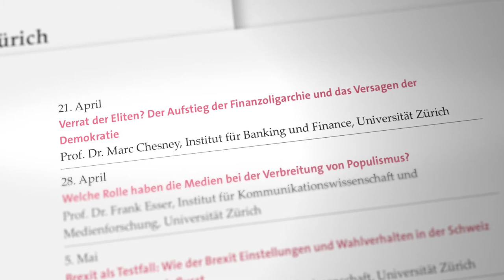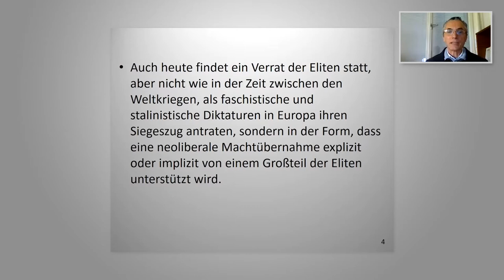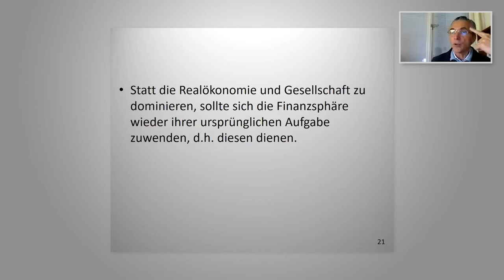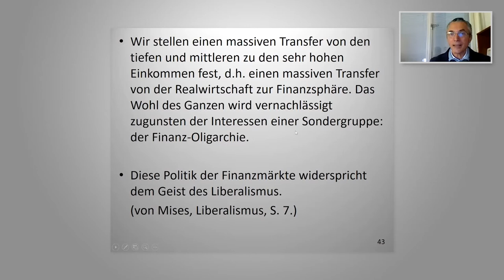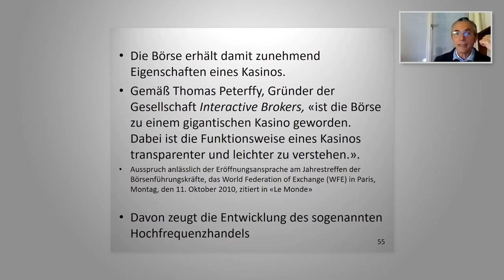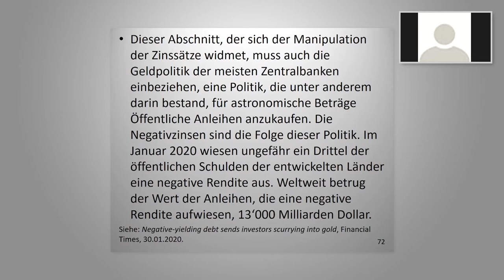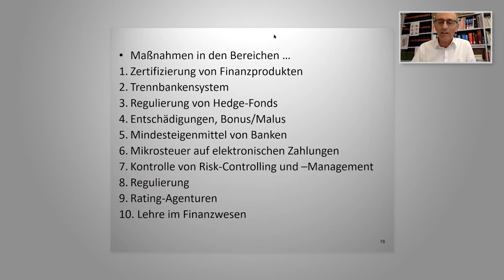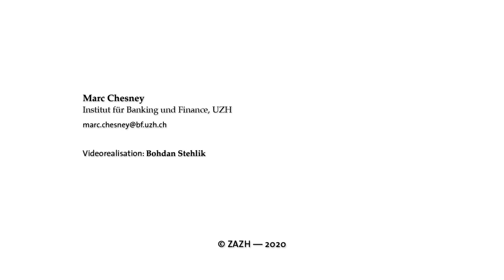Verrat der Eliten? - Marc Chesney, ZAZH-Ringvorlesung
Im Rahmen der ZAZH-Ringvorlesung "Demokratie, Demagogie und Populismus in der Antike und heute" sprach Prof. Dr. Marc Chesney (UZH, Institut für Banking und Finance) zu „Verrat der Eliten? Der Aufstieg der Finanzoligarchie und das Versagen der Demokratie“.
Einleitung und Moderation von Prof. Dr. Christoph Riedweg (UZH, Seminar für Griechische und Lateinische Philologie).
(Zürich, 18. Mai 2020, © ZAZH / Bohdan Stehlik)